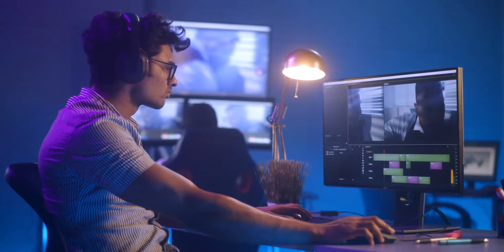Glimpses of the Ksheer Tech Digital Campaigns